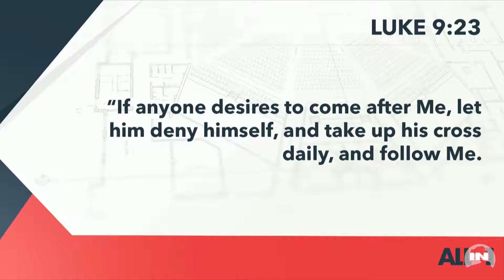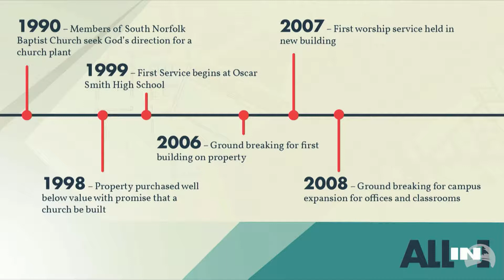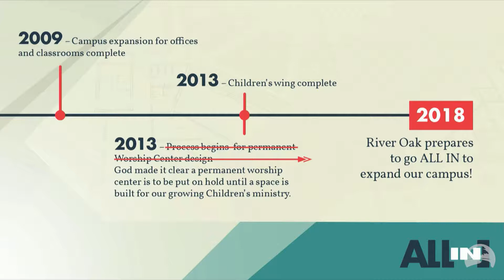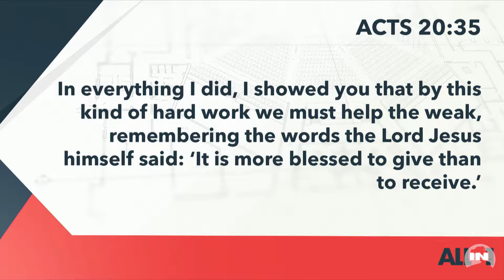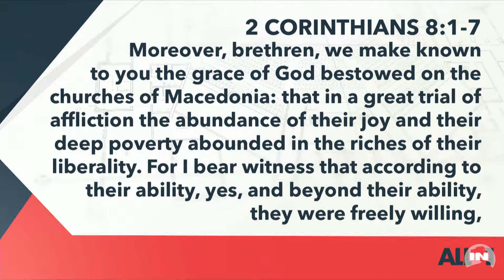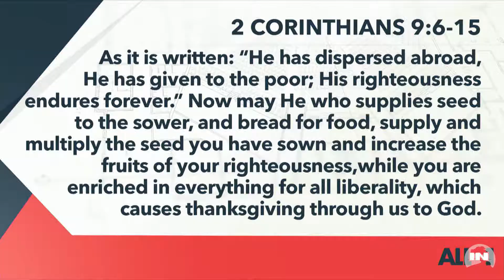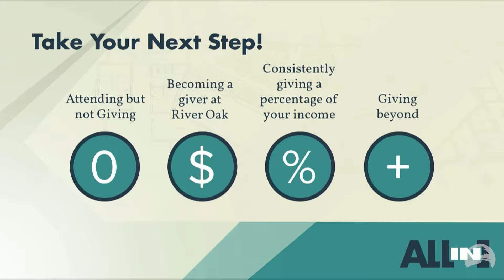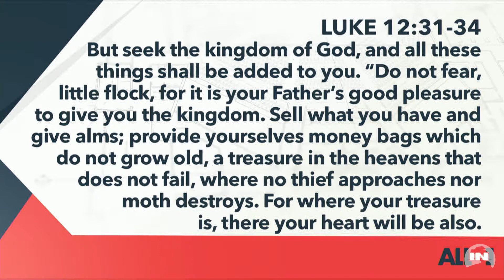ALL IN: ALL IN FOR HIM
March 4, 2018, All In, Revelation 2:19